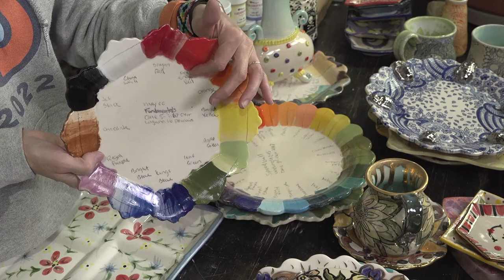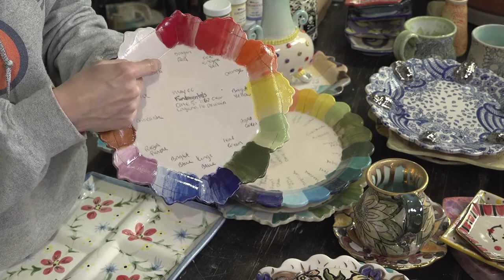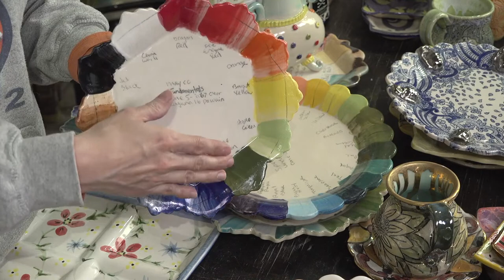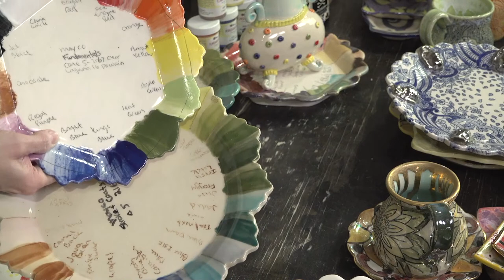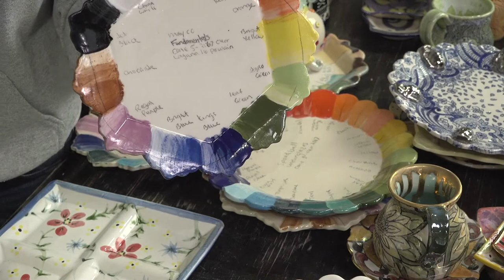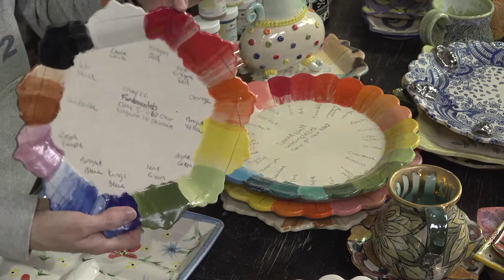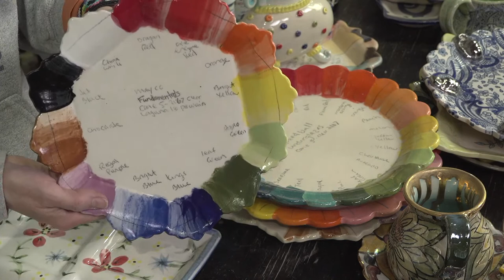Mayco Fundamentals Underglazes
All about underglazes. In this live session we will be focusing on Mayco Fundamentals underglazes and comparing them to other brands. We will go over how to apply underglazes and all the ways you can use them in your ceramic work!